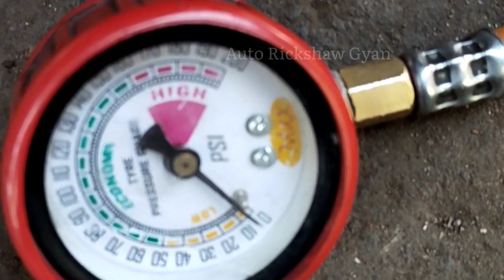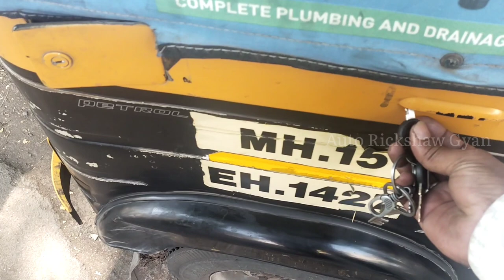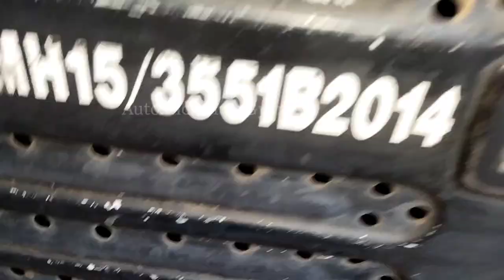How To Engine Overheating Bajaj Auto Rickshaw 4stroke | 4stroke Auto Rickshaw Over Heating🔥 Problem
How To Engine Overheating Bajaj Auto Rickshaw 4stroke |
 Auto Rickshaw 4 stroke  over Heating Problem
solution video uploaded

How To Clean air filter full video Links